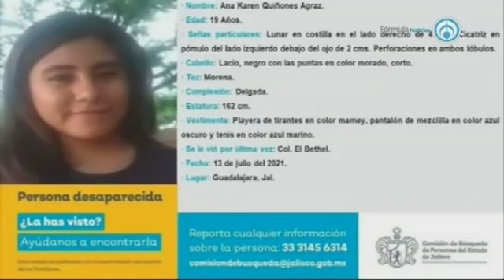Estudiante de la UDG, subió un “taxi” y luego nadie supo de ella; lleva una semana desaparecida